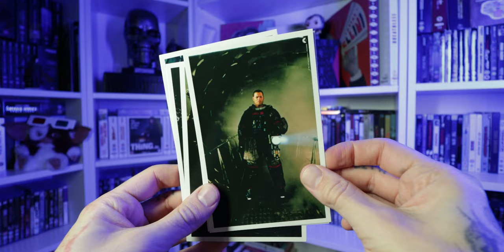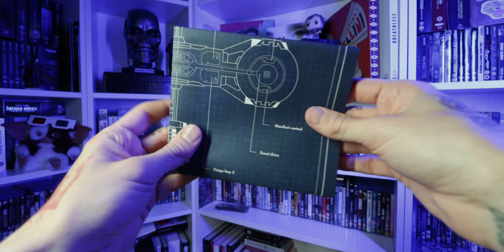Unboxing EVENT HORIZON 4K Collectors Edition Steelbook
Here’s my unboxing of Event Horizon 4K Collectors Edition Steelbook!

💻 Are we friends online?